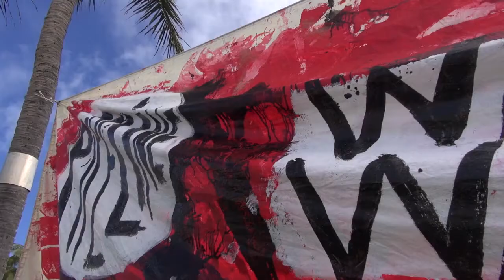Herbie Fletcher's Wave Warriors 2015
9.12.15

Today, Herbie Fletcher gathered, like few others in the world could gather, surfing’s wildest across multiple generations. Everyone you might expect to be there was there for the annual photoshoot. Wave Warriors has been a symbol of the greatest North Shore and international pros for years, but today we learned what a Wave Warrior actually is. Also featuring Strider’s fabulous attack dog tits!